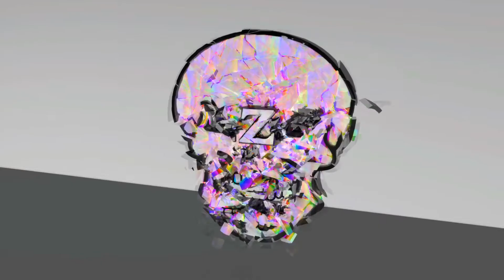GFI Tenue Anti-radiation / ARK Tout Savoir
Bonjour a tous on se retrouve aujourd'hui pour le code de la tenue anti-radiation

Code GFI :

Bottes :           GFI SuitBoots 1 0 0
Torse :            GFI SuitShirt 1 0 0
Gants :           GFI SuitGloves 1 0 0
Masque :       GFI SuitHelmet 1 0 0
Jambières :  GFI SuitPants 1 0 0

►PSN : Z_SHIVA